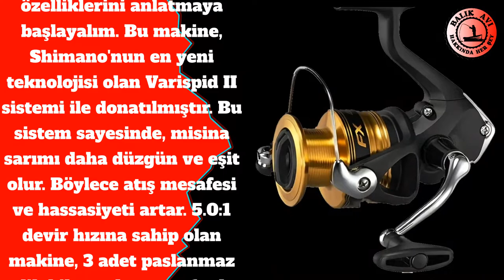Shimano Fx C3000 Fc Spin Olta Makinesi | Ücretli Tanıtım Değildir | Balıkçılık Eğitimi Videoları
Giriş seviyesi tam bir fiyat performans ürünü FX FC serisi olta makinesi Shimano kalitesiyle keyfini çıkarın. Güvenilir FX serisi, balıkçılık tutkunları için mükemmel bir seçenektir. Artık bir silindir kavraması, sevk makarası ve arttırılmış yatak sayısı ile FX serisiyle daha fazla güç için daha az performans özelliği elde edeceksiniz.
🔥 BENİMLE İLETİŞİME GEÇİN! 🔥
🌐 SİZE BİR SORUM VAR ➡️ Olta kamışı satın alma ve seçim konusunda, bilinmesi gerektiğini düşündüğünüz, fikirleriniz var mı? YORUMLARDA BİZLERLE PAYLAŞIN.
✨ HAKKIMDA ✨
➡️ HER SALI SAAT 21:00'de YEPYENİ BİR VİDEO ...